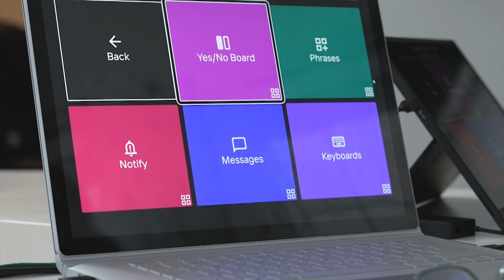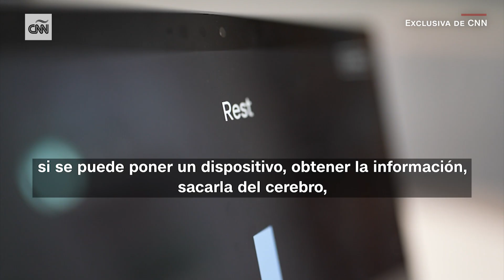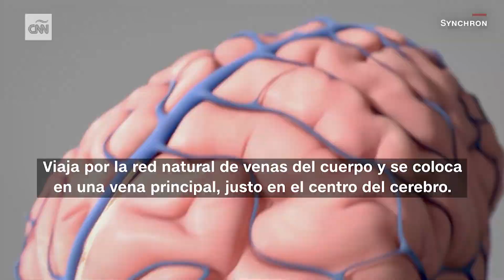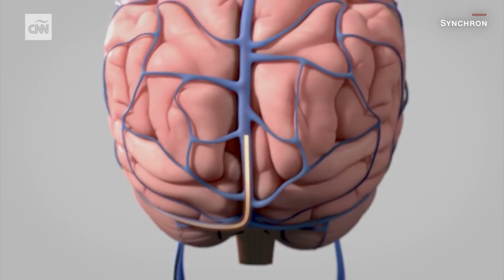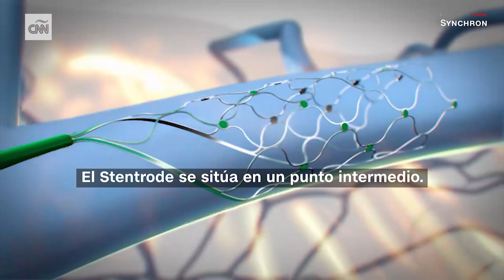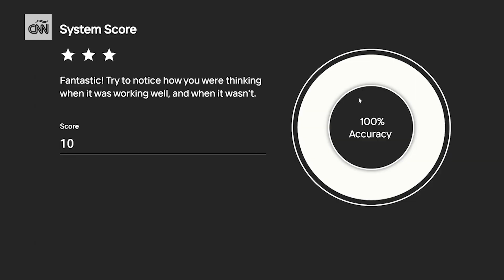Un pequeño dispositivo envía señales desde el interior del cerebro de este hombre a su computadora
El corresponsal médico jefe de CNN, el Dr. Sanjay Gupta, observa una interfaz cerebro-computadora en acción y explora la tecnología que permite a los humanos controlar las computadoras utilizando solo la actividad neuronal de sus cerebros.